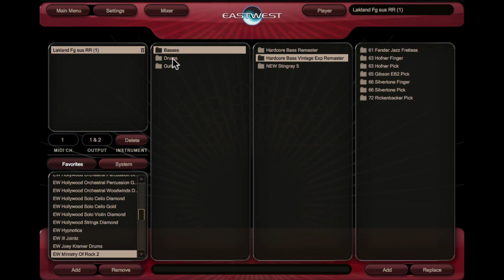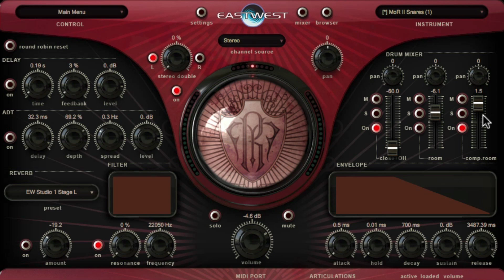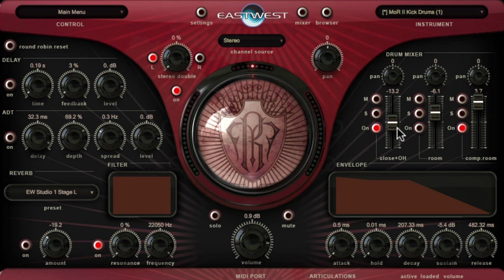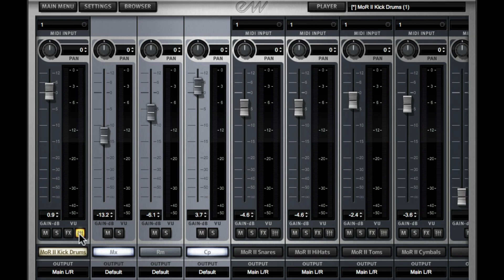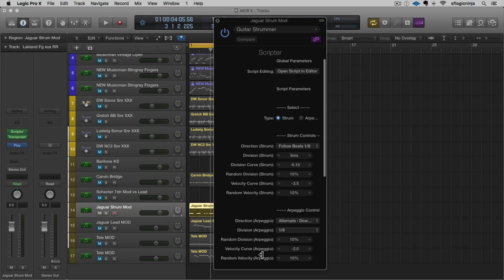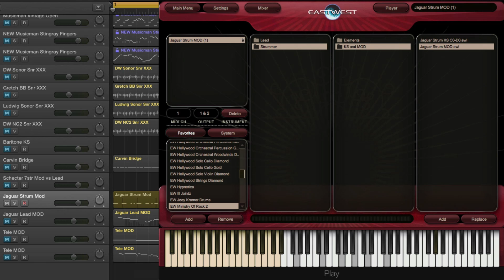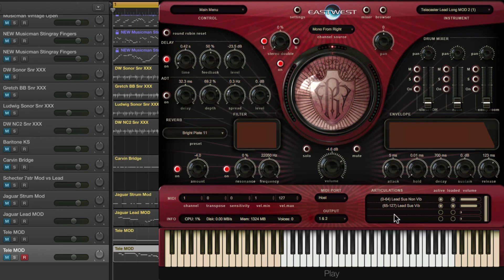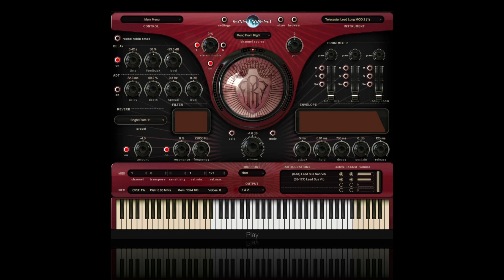EastWest Ministry of Rock 2 Walkthrough